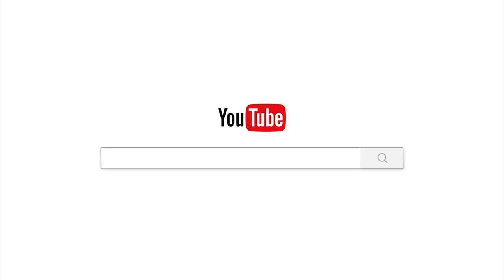ការបូជា២យ៉ាង/Chan_Sochun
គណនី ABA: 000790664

Chan_Sochun ចាន់_សុជន វត្តប្រាសាទស្រះកណ្តាល_#(ខ្ចាស់)